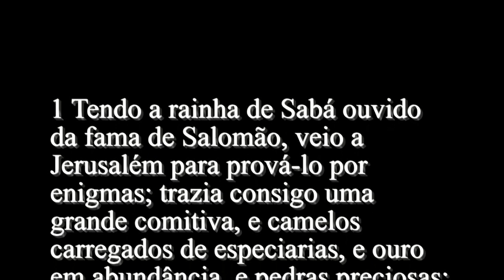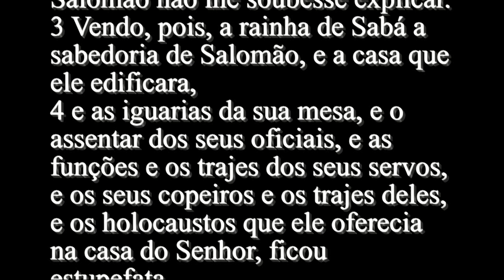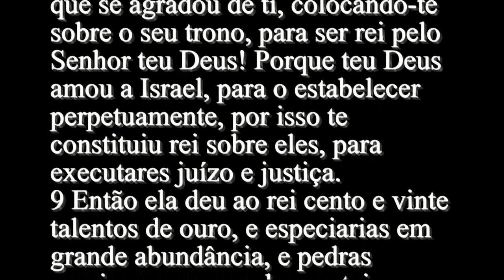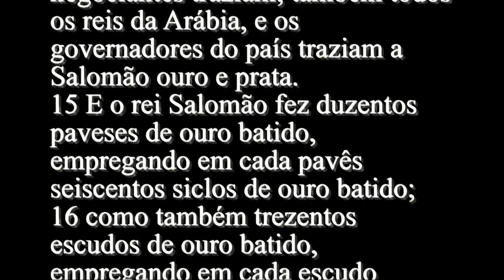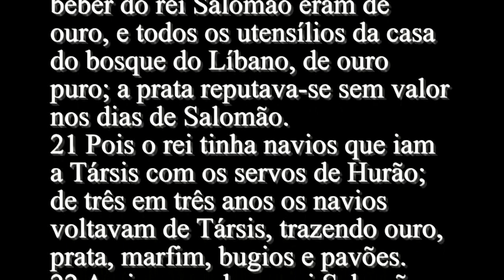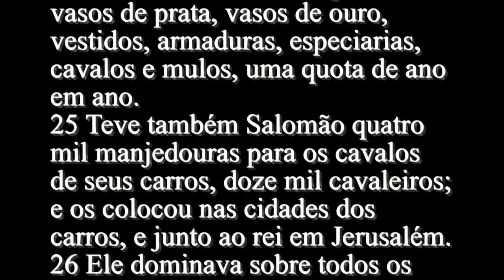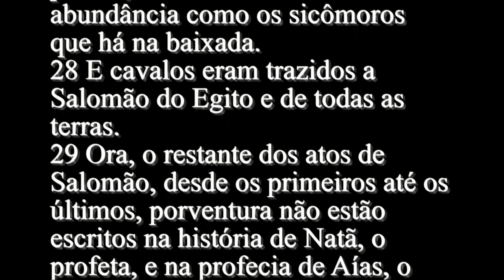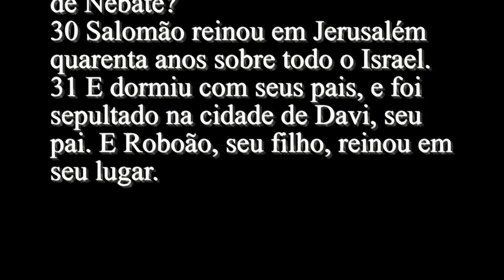2° Crônicas 9 - Bíblia Sagrada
1 Tendo a rainha de Sabá ouvido da fama de Salomão, veio a Jerusalém para prová-lo por enigmas; trazia consigo uma grande comitiva, e camelos carregados de especiarias, e ouro em abundância, e pedras preciosas; e vindo ter com Salomão, falou com ele de tudo o que tinha no seu coração.
2 E Salomão lhe respondeu a todas as perguntas; não houve nada que Salomão não lhe soubesse explicar.
3 Vendo, pois, a rainha de Sabá a sabedoria de Salomão, e a casa que ele edificara,
4 e as iguarias da sua mesa, e o assentar dos seus oficiais, e as funções e os trajes dos seus servos, e os seus copeiros e os trajes deles, e os holocaustos que ele oferecia na casa do Senhor, ficou estupefata.
5 Então disse ao rei: Era verdade o que ouvi na minha terra acerca dos teus feitos e da tua sabedoria.
6 Todavia eu não o acreditava, até que vim e os meus olhos o viram; e eis que não me contaram metade da grandeza da tua sabedoria; sobrepujaste a fama que ouvi.
7 Bem-aventurados os teus homens! Bem-aventurados estes teus servos, que estão sempre diante de ti, e ouvem a tua sabedoria!
8 Bendito seja o Senhor teu Deus, que se agradou de ti, colocando-te sobre o seu trono, para ser rei pelo Senhor teu Deus! Porque teu Deus amou a Israel, para o estabelecer perpetuamente, por isso te constituiu rei sobre eles, para executares juízo e justiça.
9 Então ela deu ao rei cento e vinte talentos de ouro, e especiarias em grande abundância, e pedras preciosas; e nunca houve tais especiarias quais a rainha de Sabá deu ao rei Salomão.
10 Também os servos de Hurão, e os servos de Salomão, que de Ofir trouxeram ouro, trouxeram madeira de algumins, e pedras preciosas.
11 E o rei fez, da madeira de algumins, degraus para a casa do Senhor e para a casa do rei, como também harpas e alaúdes para os cantores, quais nunca dantes se viram na terra de Judá.
12 E o rei Salomão deu à rainha de Sabá tudo quanto ela desejou, tudo quanto lhe pediu, excedendo mesmo o que ela trouxera ao rei. Assim voltou e foi para a sua terra, ela e os seus servos.
13 Ora, o peso do ouro que se trazia cada ano a Salomão era de seiscentos e sessenta e seis talentos,
14 afora o que os mercadores e negociantes traziam; também todos os reis da Arábia, e os governadores do país traziam a Salomão ouro e prata.
15 E o rei Salomão fez duzentos paveses de ouro batido, empregando em cada pavês seiscentos siclos de ouro batido;
16 como também trezentos escudos de ouro batido, empregando em cada escudo trezentos siclos de ouro. E o rei os depositou na casa do bosque do Líbano.
17 Fez mais o rei um grande trono de marfim, e o revestiu de ouro puro.
18 O trono tinha seis degraus e um estrado de ouro, que eram ligados ao trono, e de ambos os lados tinha braços junto ao lugar do assento, e dois leões de pé junto aos braços.
19 E havia doze leões em pé de um e outro lado sobre os seis degraus; outro tal não se fizera em reino algum.
20 Também todos os vasos de beber do rei Salomão eram de ouro, e todos os utensílios da casa do bosque do Líbano, de ouro puro; a prata reputava-se sem valor nos dias de Salomão.
21 Pois o rei tinha navios que iam a Társis com os servos de Hurão; de três em três anos os navios voltavam de Társis, trazendo ouro, prata, marfim, bugios e pavões.
22 Assim excedeu o rei Salomão todos os reis da terra, em riqueza e em sabedoria.
23 E todos os reis da terra buscavam a presença de Salomão para ouvirem a sabedoria que Deus lhe tinha posto no coração.
24 Cada um trazia o seu presente, vasos de prata, vasos de ouro, vestidos, armaduras, especiarias, cavalos e mulos, uma quota de ano em ano.
25 Teve também Salomão quatro mil manjedouras para os cavalos de seus carros, doze mil cavaleiros; e os colocou nas cidades dos carros, e junto ao rei em Jerusalém.
26 Ele dominava sobre todos os reis, desde o Rio Eufrates até a terra dos filisteus, e até o termo do Egito.
27 Também o rei tornou a prata tão comum em Jerusalém como as pedras, e os cedros tantos em abundância como os sicômoros que há na baixada.
28 E cavalos eram trazidos a Salomão do Egito e de todas as terras.
29 Ora, o restante dos atos de Salomão, desde os primeiros até os últimos, porventura não estão escritos na história de Natã, o profeta, e na profecia de Aías, o silonita, e nas visões de Ido, o vidente, acerca de Jeroboão, filho de Nebate?
30 Salomão reinou em Jerusalém quarenta anos sobre todo o Israel.
31 E dormiu com seus pais, e foi sepultado na cidade de Davi, seu pai. E Roboão, seu filho, reinou em seu lugar.